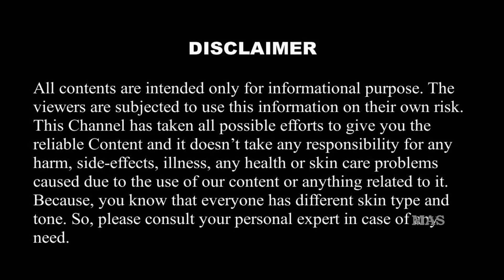Homemade Coffee Facial in Tamil (2021) | Beauty Tips | F. Anitha - The Beautician | MAS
Welcome to our MAS - The Family Channel which is the upgraded version of L2L Channel.This video shows you the Homemade Coffee Facial in Tamil (2021). To know more about it, please watch the video fully...

The resource person is F. Anitha and she has finished MSW in Medical and Psychiatry and also Beautician Course in a Government College.